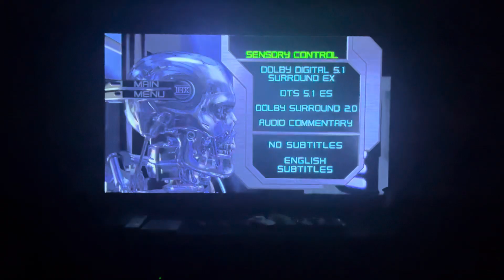Opening to Terminator 2 Judgment Day 2000 US DVD (DTS version) (Extended Special Edition)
Here’s the order:

1: Artisan Entertainment logo
2: DVD menu
3: Set Up menu
4: DTS Digital Experience logo
5: THX T2 logo
6: Carolco logo

The code for the Extended Special Edition is 82997